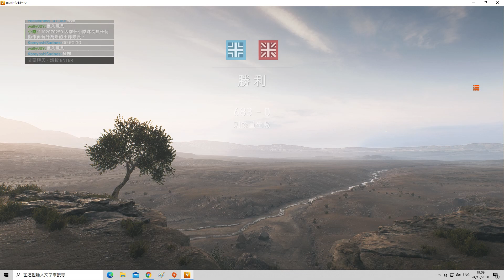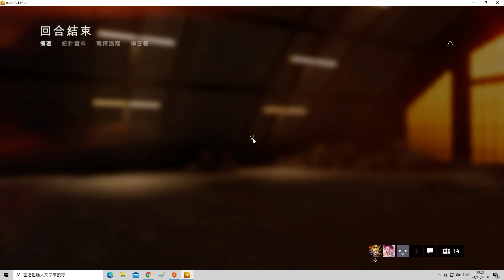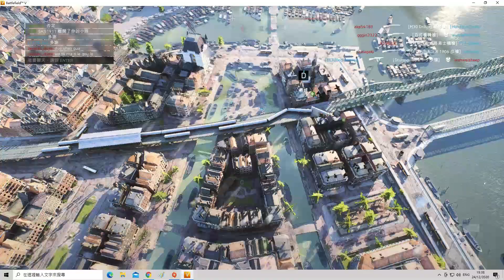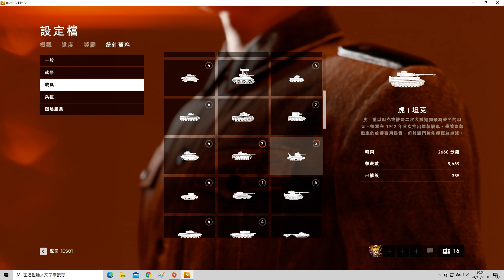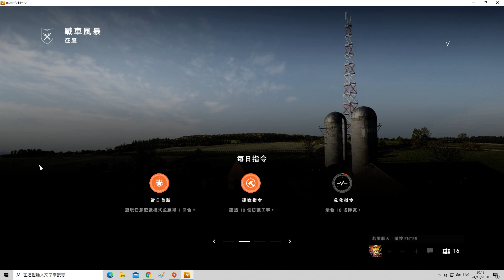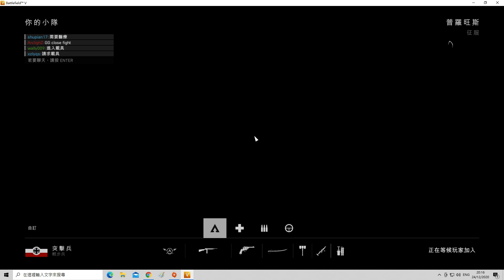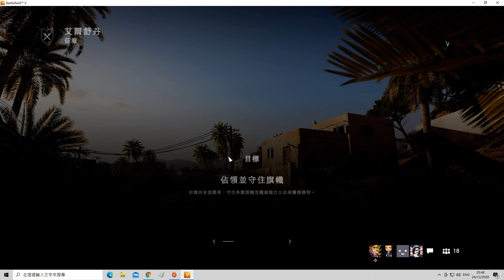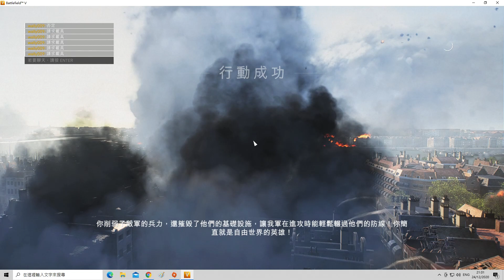2020-12-24 Battlefield V [星期四.平安夜] 征服(LV500(Max rank).亞服.內有外掛) 片段 整個回合戰鬥完整版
外掛:MIFFIA9(Aerodrome)